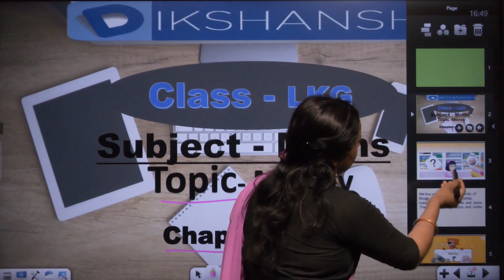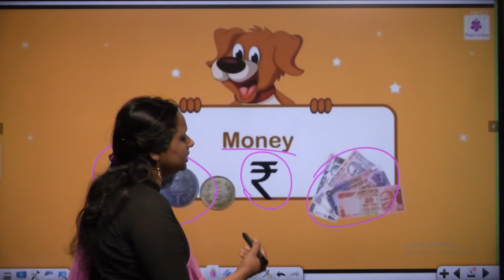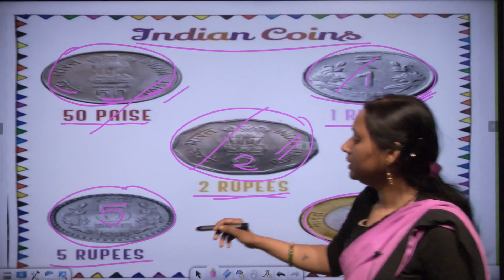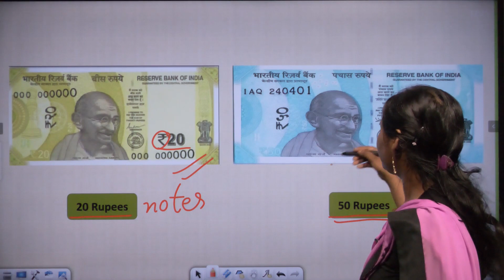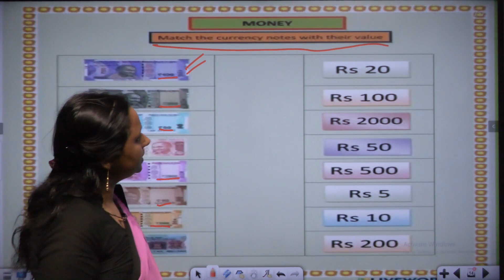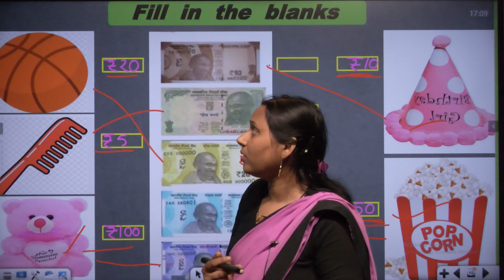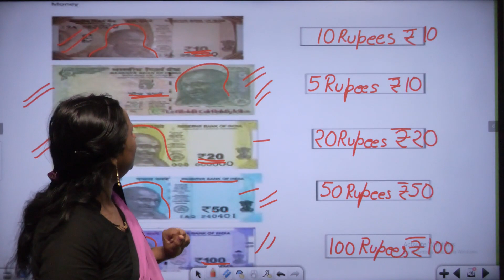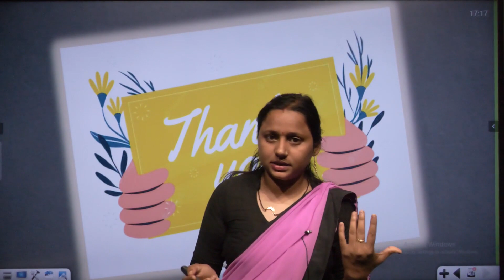Class || L K G || Maths || Money